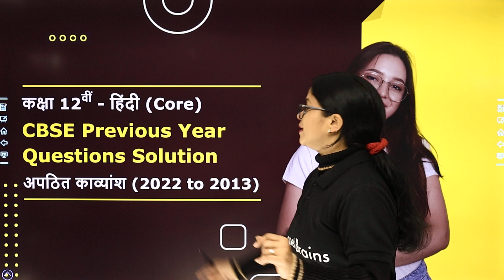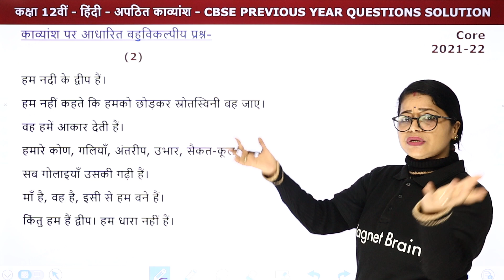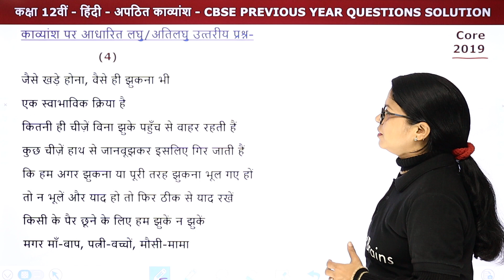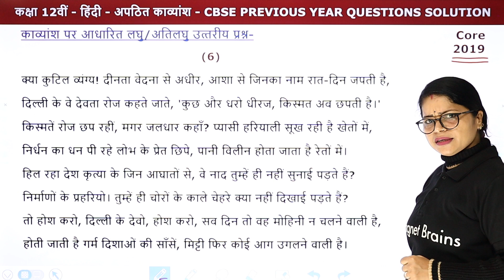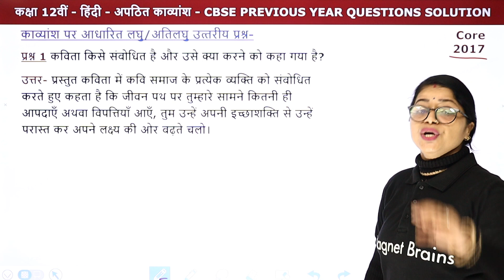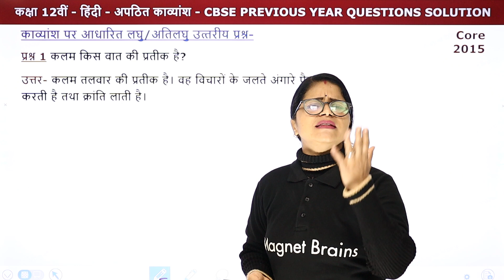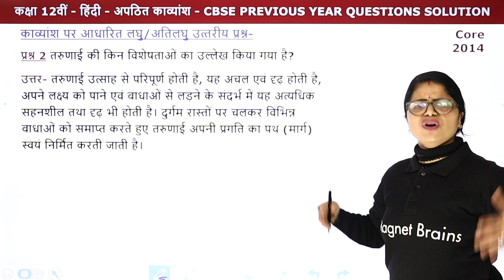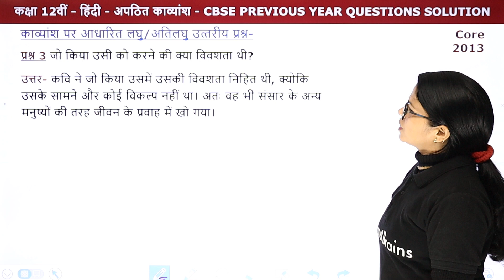CBSE Previous Year Questions Solution - अपठित काव्यांश (2022 - 2013) | Class 12 Hindi (Core)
✔️ Class: 12th
✔️ Subject: Hindi (Core)
✔️ Topic Name: CBSE Previous Year Questions Solution - अपठित काव्यांश (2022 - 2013) | Class 12 Hindi (Core)
✔️ Topics Covered In This Video (Lali Ma'am): This YouTube video by Lali Mam offers detailed solutions to CBSE previous year questions from 2013 to 2022. Dive into a comprehensive exam revision with this presentation, which covers various forms of literature like poetry and prose. Learn about the techniques of answer writing, key topics and advice for problem solving. Get to know where to focus your efforts and strengthen your foundations with helpful pointers by Lali Mam. Get to know the tricks of the trade and make sure you ace the CBSE board exams.
00:00:00 Introduction: CBSE Previous Year Questions Solution - अपठित काव्यांश (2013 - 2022)
00:01:30 काव्यांश पर आधारित बहुविकल्पीय प्रश्न (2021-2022) - काव्यांश 1
00:08:14 काव्यांश पर आधारित बहुविकल्पीय प्रश्न (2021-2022) - काव्यांश 2
00:13:39 काव्यांश पर आधारित लघु / अतिलघु उत्तरीय प्रश्न (2019) - काव्यांश 3
00:17:25 काव्यांश पर आधारित लघु / अतिलघु उत्तरीय प्रश्न (2019) - काव्यांश 4
00:20:41 काव्यांश पर आधारित लघु / अतिलघु उत्तरीय प्रश्न (2019) - काव्यांश 5
00:24:35 काव्यांश पर आधारित लघु / अतिलघु उत्तरीय प्रश्न (2019) - काव्यांश 6
00:27:51 काव्यांश पर आधारित लघु / अतिलघु उत्तरीय प्रश्न (2018) - काव्यांश 7
00:31:46 काव्यांश पर आधारित लघु / अतिलघु उत्तरीय प्रश्न (2017) - काव्यांश 8
00:34:57 काव्यांश पर आधारित लघु / अतिलघु उत्तरीय प्रश्न (2016) - काव्यांश 9
00:37:27 काव्यांश पर आधारित लघु / अतिलघु उत्तरीय प्रश्न (2016) - काव्यांश 10
00:40:35 काव्यांश पर आधारित लघु / अतिलघु उत्तरीय प्रश्न (2015) - काव्यांश 11
00:43:00 काव्यांश पर आधारित लघु / अतिलघु उत्तरीय प्रश्न (2015) - काव्यांश 12
00:45:05 काव्यांश पर आधारित लघु / अतिलघु उत्तरीय प्रश्न (2014) - काव्यांश 13
00:47:39 काव्यांश पर आधारित लघु / अतिलघु उत्तरीय प्रश्न (2014) - काव्यांश 14
00:50:34 काव्यांश पर आधारित लघु / अतिलघु उत्तरीय प्रश्न (2013) - काव्यांश 15
00:53:42 काव्यांश पर आधारित लघु / अतिलघु उत्तरीय प्रश्न (2013) - काव्यांश 16
00:56:09 काव्यांश पर आधारित लघु / अतिलघु उत्तरीय प्रश्न (2019) - काव्यांश 17
00:58:52 Website Overview

अपठित काव्यांश कक्षा 12 हिंदी mcq
अपठित काव्यांश कक्षा 12 with answer
अपठित काव्यांश with answer mcq
अपठित काव्यांश कक्षा 11 mcq
apathit gadyansh class 12 mcq
apathit utara meaning
apathit gadya in hindi
अपठित गद्यांश कक्षा 12 pdf